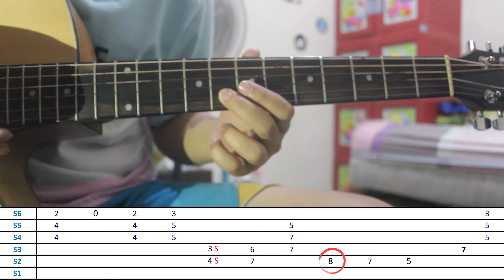Tutorial Gitar Canon Rock Part 4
Tutorial canon rock versi akustik Part 4 dengan Tab

Tutorial Canon Rock Verse